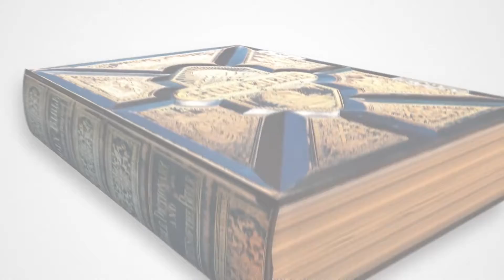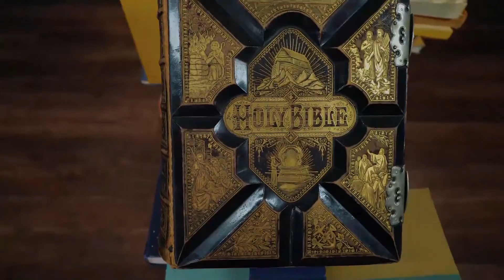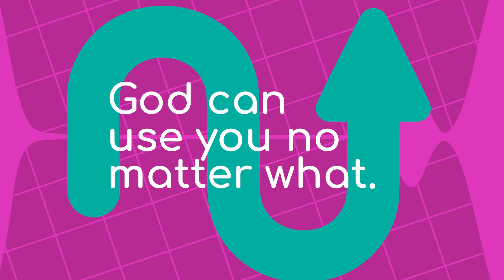KidsPoint Online - June 20th